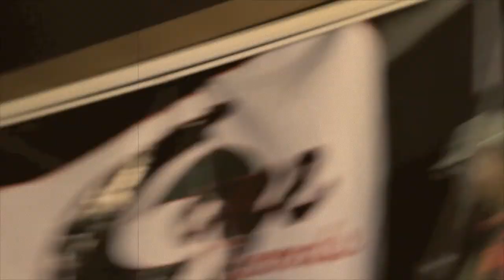Depgroov - Here We Go (live)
Depgroov performing live @ the Cane Records "Breaking the Surface" Showcase

Danny B -- Lead Vocals + Keys
Ray Nelson -- Drums
Guillermo Gonzalez -- Guitar
Derrick Newbold -- Sax
Eddy Paul -- Bass